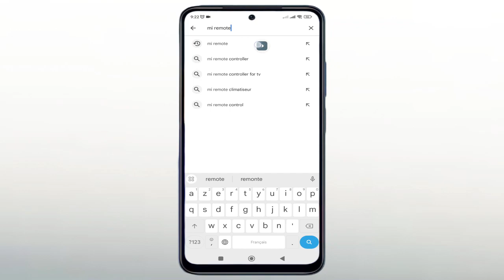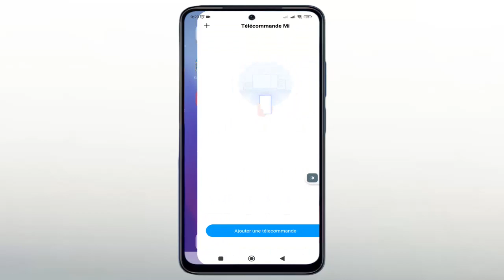Mi Remote ne fonctionne pas sur votre Mobile Android ? Voici comment le réparer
Comment résoudre le problème de non fonctionnement de l'application Mi Remote sur un Mobile Android
Rencontrez-vous des difficultés avec l'application Mi Remote sur votre téléphone Android ? Ne vous inquiétez pas, nous sommes là pour vous aider ! Dans cette vidéo instructive, nous vous présenterons des solutions efficaces pour résoudre le problème de non fonctionnement de l'application Mi Remote sur votre mobile Android. Découvrez les étapes simples pour diagnostiquer et résoudre les problèmes courants tels que l'incapacité de contrôler vos appareils, les erreurs de connexion et les dysfonctionnements de l'application. Nous vous fournirons des astuces pratiques et des conseils pour retrouver la pleine fonctionnalité de Mi Remote sur votre téléphone Android. Ne laissez pas les problèmes techniques vous frustrer, rejoignez-nous dès maintenant et apprenez comment résoudre le problème de non fonctionnement de l'application Mi Remote sur votre Mobile Android.